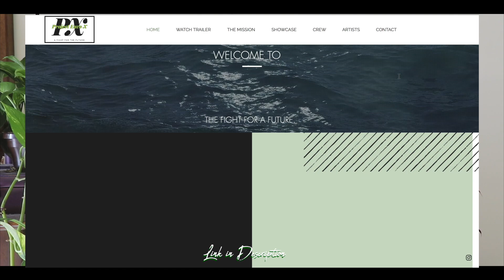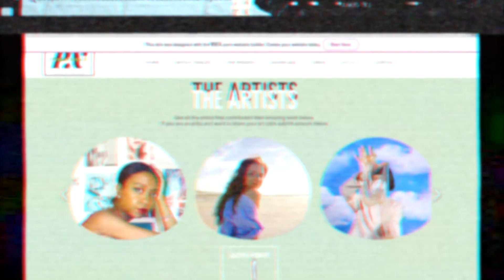DIY Plants/Floral Props Photoshoot At Home Behind the Scenes| Victoria Dorei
This video is a behind the scenes/results video for my submission into the creative platform Project Envo X. The photoshoot was inspired by the topic Go Green! Which I took literally. I hope you enjoy this little glimpse of the photoshoot and the results.

VIDEO CREATED BY: VICTORIA WILCHER

Thumbs Uppp!!!

Love you lots, Vicky